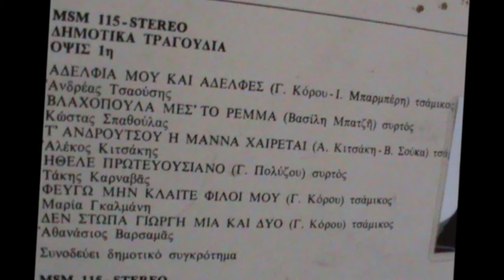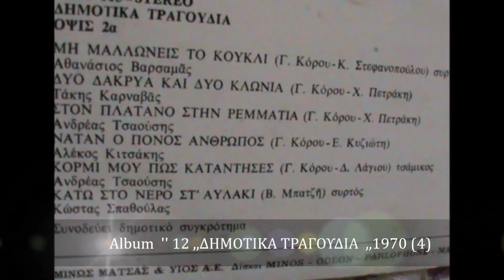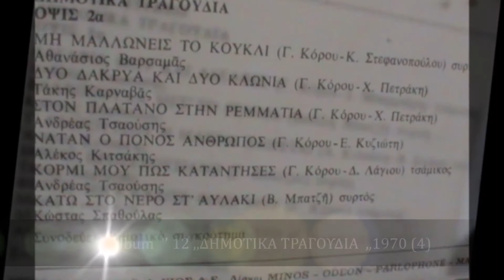ΑΝΔΡΕΑΣ ΤΣΑΟΥΣΗΣ ''ΣΤΟΝ ΠΛΑΤΑΝΟ ΣΤΗΝ ΡΕΜΑΤΙΑ'' ''Γ Κόρου'' Χ Πετράκη'' ''Συρτός;'' ,,Vinyl,,